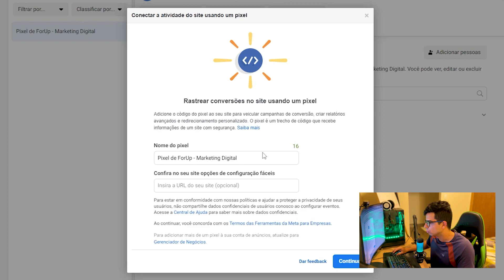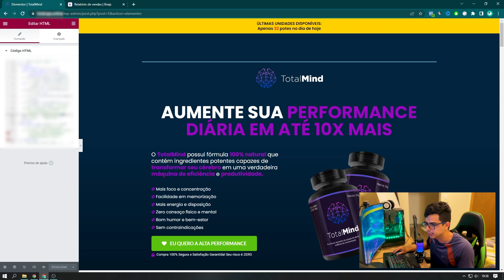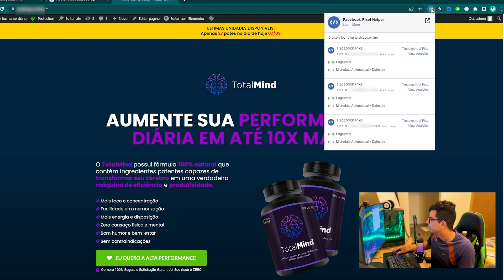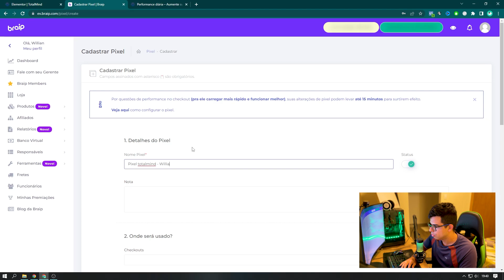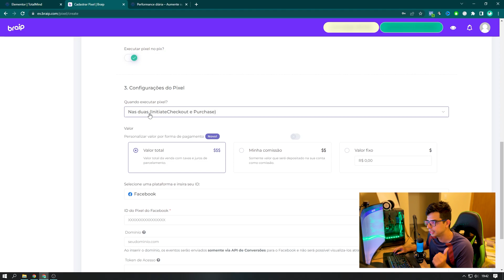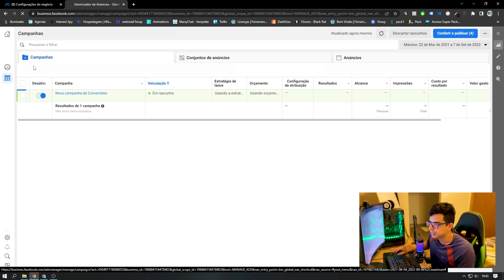FACEBOOK ADS PARA INICIANTES: COMO CRIAR, CONFIGURAR E INSTALAR O PIXEL DO FACEBOOK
🔥 Aprenda estratégias para fazer 10 mil em 30 dias com o Cash On Delivery em uma aula ao vivo comigo 100% GRATUITA e Online dia 08/10 às 20:00. Entre para o grupo (últimas vagas) 🟢Meu treinamento completo e atualizado

Aoooba, tudo joia por aí? É o seguinteeee, muitas pessoas tem dúvidas de como faz para criar e utilizar o pixel do facebook ads de forma correta, então no vídeo de hoje você aprenderá o passo a passo de como criar e instalar o pixel do facebook na sua estrutura própria sem enrolações, assim você conseguirá mensurar todas as suas vendas por meio do gerenciador de anúncios do facebook ads e fazer as escalas da forma mais precisa possível, obtendo um ROI alto sempre!

Então eu já peço para deixar o seu like, inscrever-se e qualquer dúvida é só deixar nos comentários ou me chamar no instagram @euwillianmoraes , okay? Boas vendas!!